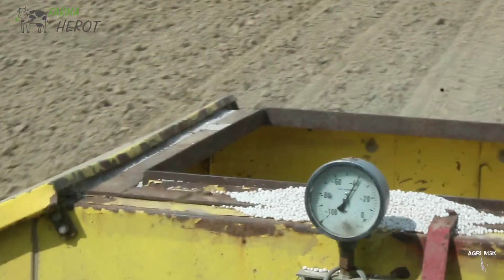FENDT 516 VARIO setí kukuřice FARMA HEROT